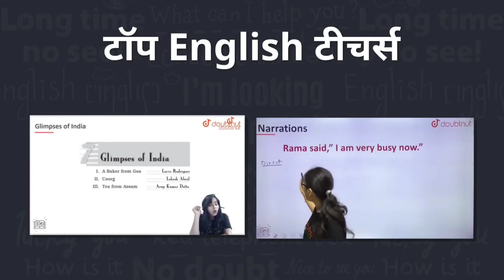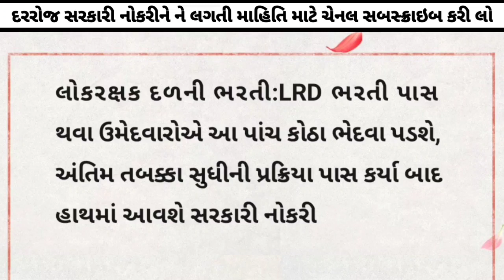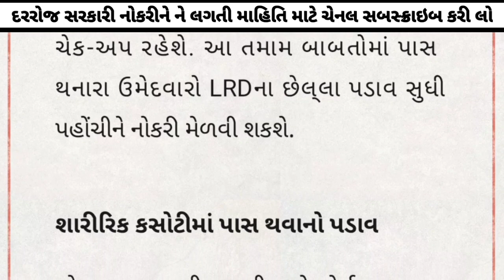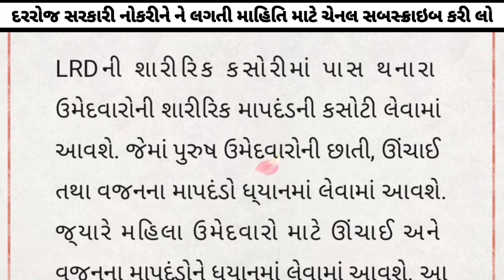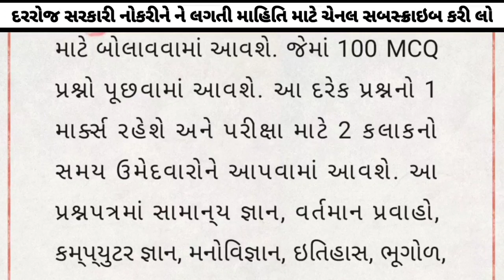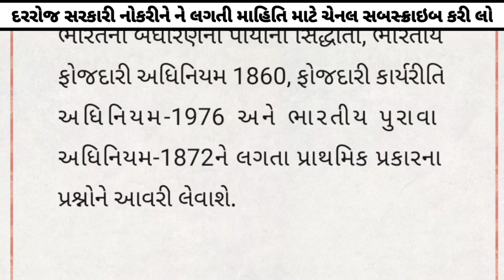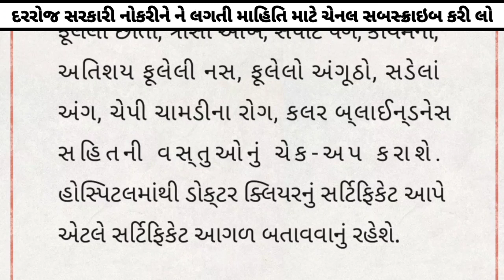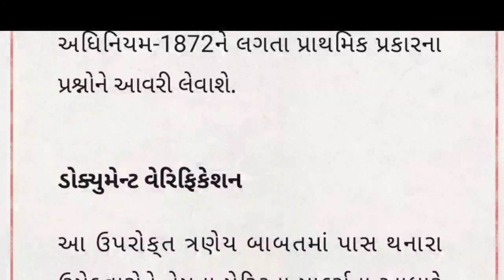LRD 5 તબક્કા (1) દોડ (2) માપદંડ કસોટી (3) લેખિત પરીક્ષા (4) ડોકયુમેન્ટ વેરિફિકેશન (5) મેડિકલ ચેક-અપ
LRD 5 stages to get jobs in gujarat police department.

1) Bas apne Doubt ki photo kheecho
2) Sawal ko crop karo
3) Turant Video solution pao

4 crore se jaada bachee karte hai Doubtnut App ka istemaal